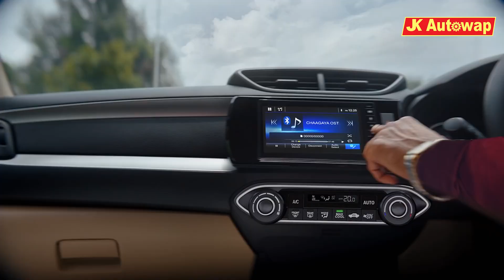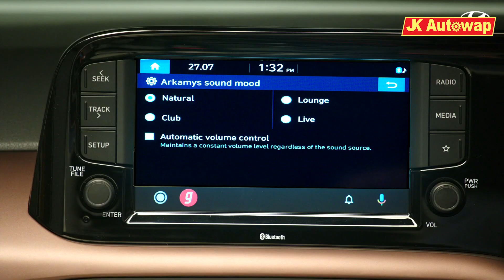Best Compact Sedan Cars in India Under 10 Lakh !!